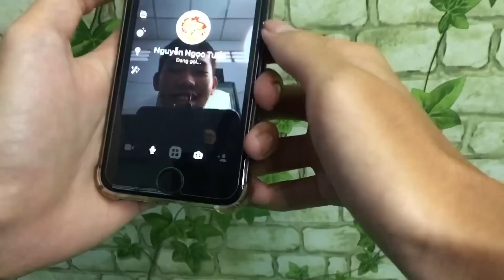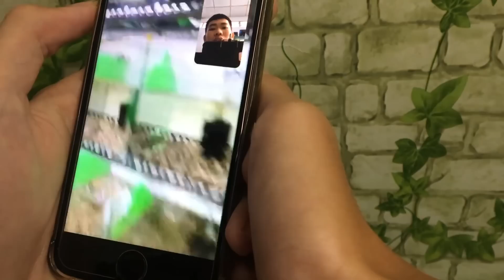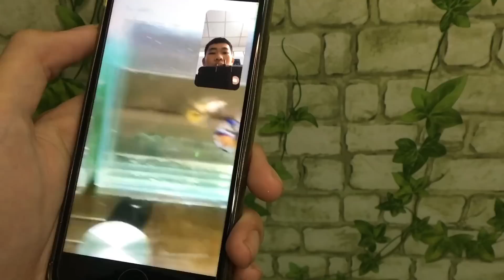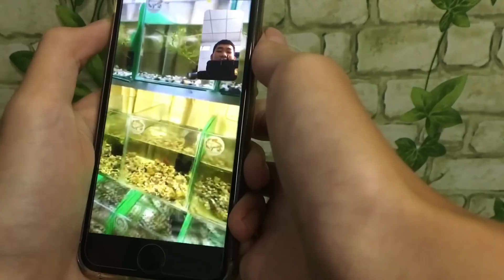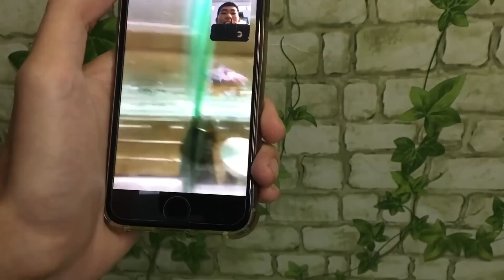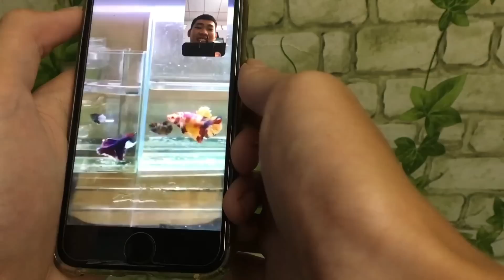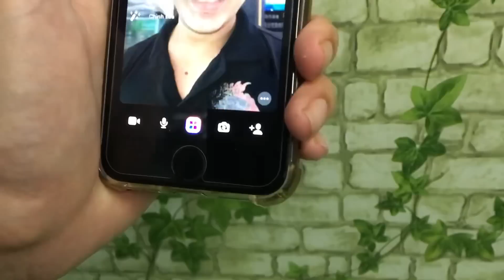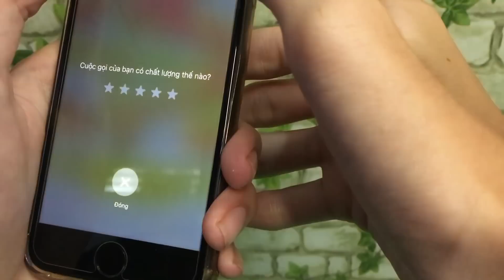Thử Chơi Lớn Tìm Cá Betta Giant Khổng Lồ Và Warrior Bút Chì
Hôm nay Đạt muốn nuôi thêm cá betta Giant và Cá Betta Warrior Đạt thấy cá rất đẹp nên  đã gọi điện thoại cho anh Tuấn để xem những chú cá betta và cũng muốn quay lại video này cho các bạn xem. Mời các bạn cùng xem video.
VIDEO KHÔNG GÂY TỔN HẠI ĐẾN BẤT KÌ AI TRONG VIDEO
Video chỉ mang tính chất giải trí, video không hại đến bất kì ai ,nội dung video đã được dựng sẳn ,chúc các bạn xem video vui vẻ ❤️

Đây Chỉ Là Một Video Giải Trí Nếu Mọi Người Thích Video Này Để Lại Cho Anh Em Mình 1 Like Và 1 Lượt Đăng Kí Nha ❤️

FACEBOOK CÁ NHÂN CỦA CẢ TEAM⏬⏬⏬⏬

 👉 Nội Dung Video Chỉ Mang Tính Chất Giải Trí
NÓI KHÔNG VỚI NHỮNG HÀNH ĐỘNG KHÔNG ĐÚNG ĐẮN